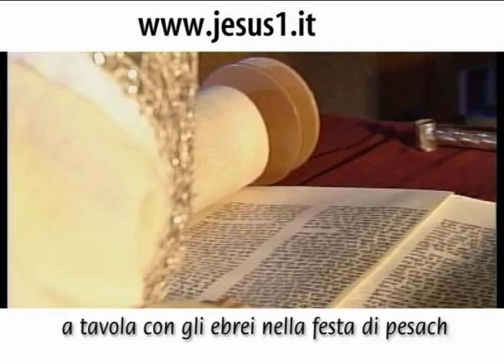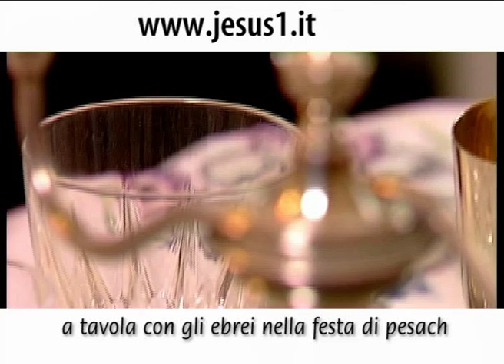Ebrei A TAVOLA CON GLI EBREI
A TAVOLA CON GLI EBREI.
LA FESTA DI PESACH-LA PASQUA EBRAICA CHE RICORDA L'USCITA DALLA SCHIAVITU' DELL'EGITTO ATTRAVERSO IL MAR ROSSO-AGLI EBREI RINNOVA LA GIOIA DELLA RITROVATA LIBERTA'